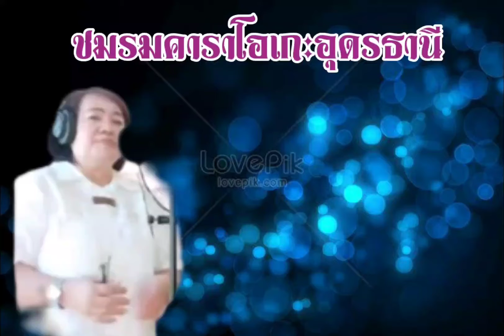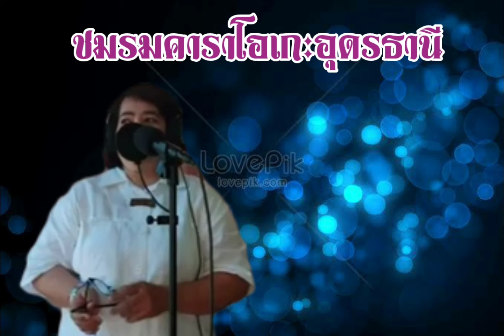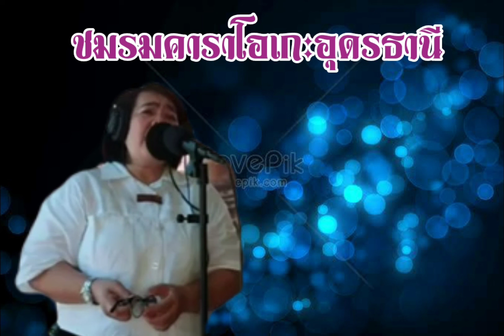พ่อพระในดวงใจ ชมรมคาราโอเกะอุดรธานี covered by บุษบา แก้วก่า